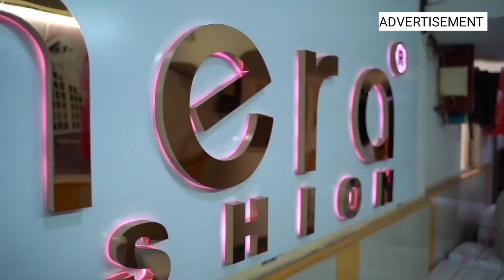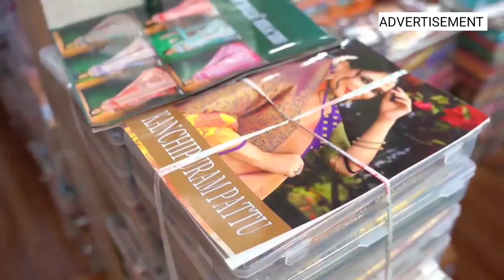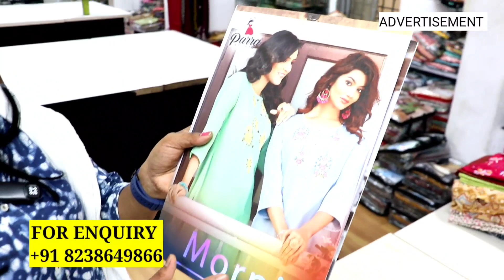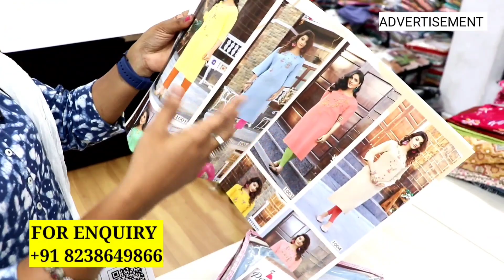விதவிதமான ரக ரகமான தரமான சூப்பரான பிராண்ட் குர்தீஸ்கள் அனைத்தும் ரூ.49 முதல் / kurthis at low cost